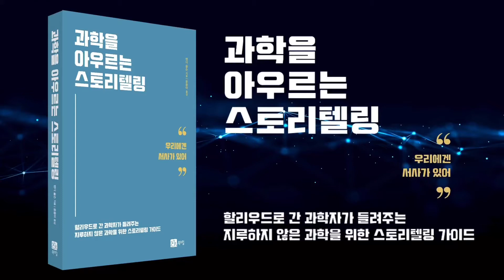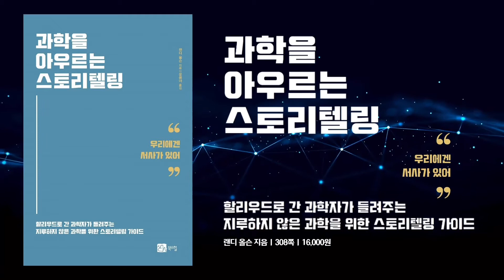‘지루하지 않은 과학’을 위한 스토리텔링 가이드! 과학을 아우르는 스토리텔링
책소개
왜 내가 이야기만 하면 모두들 조는 것일까? 과학 연구를 재미있게 청중들에게 전달할 수 있는 방법은 없을까? 이들이 영화 ‘스타트렉’을 볼 때처럼 내 이야기에 집중한다면 얼마나 좋을까!
강의 도중 꾸벅꾸벅 조는 청중들의 정수리를 마주하고 한 번쯤 이런 고민을 해본 적 있는 사람이라면 이 책에 관심을 가져 보는 것이 좋을 것이다. 한때 저명한 교수이자 과학자였던 랜디 올슨은 종신교수 자리를 걷어차고 ‘어느 날 갑자기’ 할리우드로 뛰어들어 영화를 만들기 시작했다. 할리우드에서 스토리텔링의 중요성을 깨닫고 서사의 효과를 실감한 그는 다시 과학계로 돌아와, 서사를 통해 더욱 흥미로운 방식으로 대중들에게 지식을 전달할 수 있다고 과학자들을 향해 외친다.

올슨이 흔히 궁극의 ‘이성’ 영역으로 대표되는 과학에 서사가 필요하다고 말하는 이유는 무엇일까? 과학계에서 거짓말, 위조, 현혹, 허위, 과장 같은 단어들은 두려워해야 할 이유가 너무나 명백하지만, 그는 과학계가 이야기나 스토리텔링, 그리고 서사라는 단어들의 본질이 선하거나 악한 것이 아니라는 사실을 수긍해야 한다고 말한다. 과학계가 이미 서사의 바다에 이미 흠뻑 젖어 있으면서도 그 힘과 중요성을 망각하고 있다는 사실을 발견한 그는, 이야기가 두려워할 대상이 아니며 과학계에 만연한 구성의 부재 현상과 과도한 복잡성에 도움이 필요하다고 주장한다. 그가 생각하는 ‘구원자’는 바로 이야기의 온상지, 할리우드다. 과학계가 좀비와 뱀파이어, 트랜스포머 이야기를 만들어내는 사람들에게 도움을 받을 수 있다니 이게 무슨 이야기일까?
《과학을 아우르는 스토리텔링》에서 올슨은 길가메시로 서사의 역사와 중요성을 강조하고, 링컨의 게티즈버그 연설에서부터 DNA의 발견에 대한 논문까지 다양한 스펙트럼의 서사로 예를 들어 좋은 서술 원리가 과학적 과정과 얼마나 밀접하게 일치하는지 명료하게 보여준다. 애니메이션 ‘사우스 파크’의 에피소드를 통해서는 분명하고 구체적인 단계와 예시의 필요성을 제시하기도 한다. 이렇게 그는 ‘인문학에 완전 무지한’ 상태에서 영화학교와 할리우드에 발을 들이면서 겪은 뼈아픈(!) 경험을 나누고 동의, 반대, 결과를 의미하는 여러 단어와 다양한 ‘서사 도구’를 꺼내들어 이리저리 대보고 비교하여, 쉽게 이해할 수 있는 이야기 전달법뿐만 아니라 삶에 두루두루 적용할 수 있는 ‘서사 잘 써먹는 비법’을 전수한다.
올슨이 제안하는 문장 양식은 어느 정도 빨리 배울 수 있고 즉각적인 효과도 기대할 수 있다. 그러나 그는 ‘서사적 직관’의 중요성을 강조한다. 집채만한 ‘서사의 파도’의 규모에 겁을 먹는 것도 잠시, 올슨의 말마따나 파도에 무작정 몸을 맡긴 채 타는 법을 익히고 ‘스팍’과 ‘록키’ 같은 익숙한 할리우드 캐릭터로 ‘서사의 코어 근육’을 단련하다 보면 연구의 긍정오류 감소뿐만 아니라 연구 보고서 작성에도 효과적인 결과를 누릴 수 있을 것이다.
세상만사에 이야기가 엮여 있고, 이 강한 이야기 구성이 여전히 성공적인 커뮤니케이션의 원동력이 될 수 있는데 왜 이를 두려워하랴? 때로는 유머러스하게, 때로는 신랄하고 뼈아프게, 때로는 애정 깊고 진중한 태도로 올슨이 안내하는 서사의 세계를 탐험하자. 어느새 당신도 ‘과학 또는 과학자는 재미없다’는 오명을 벗고 과학 커뮤니케이션을 진짜로 즐기고 있을 것이다.

지은이   랜디 올슨
1955년 출생. 뉴햄프셔대학교 해양생물학과의 종신교수로 재직하였으나 남가주대학교 영화과 석사과정에 진학하여 할리우드 영화계로 진출했다. 다큐멘터리 ‘바보들의 향연(Flock of Dodos: The Evolution Intelligent Design Circus)’을 포함한 다수의 영화를 연출했으며, 《말문 트인 과학자》를 포함하여 다수의 저서를 집필했다.

옮긴이   윤용아
1967년 출생. 뉴욕대학교에서 영화전공 예술학사를, UCLA대학원에서 영화제작실기 석사학위를 받았다. 《디지털 영상조명》, 《좋은 시나리오 나쁜 시나리오》, 《영화 촬영조수 매뉴얼》, 《스크립터와 영상 콘티뉴이티》, 《말문 트인 과학자》 등을 번역했으며, 2007년 베를린 인터필름 국제 단편영화제 초청작 〈도구〉를 연출했다. 현재 성균관대 연기예술학과에서 연기와 영화연출을 강의하고 있다.